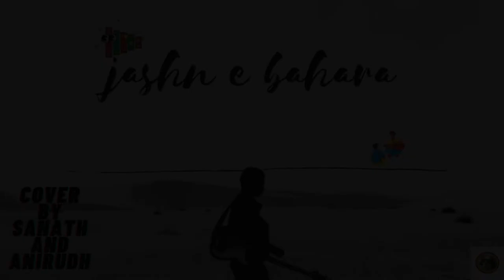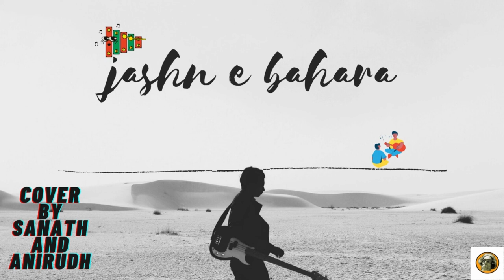Jashn-E-Bahaaraa - Jodhaa Akbar|A.R.Rahman| Cover by Sanath Kumar Shenoy and Anirudh Pai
Heyy! The full version of Jashn-E-Bahara is finally here! I hope you enjoy it.

As always, thank you guys for watching and supporting my channel!

Song credits 🍁
Song name : Jashn-E-Bahaaraa
Composer: A.R.Rahman
Singer : Javed Ali
Lyrics: Javed Akhtar